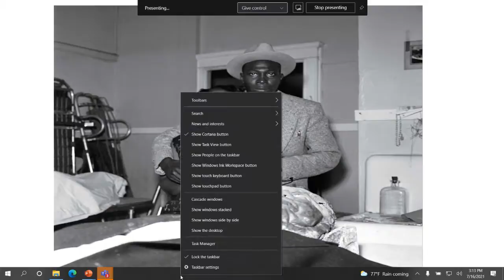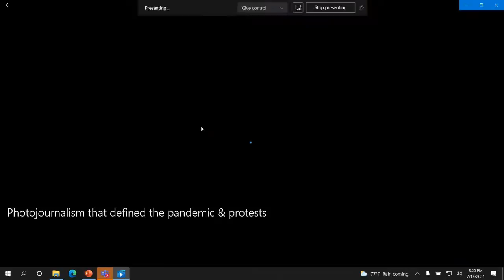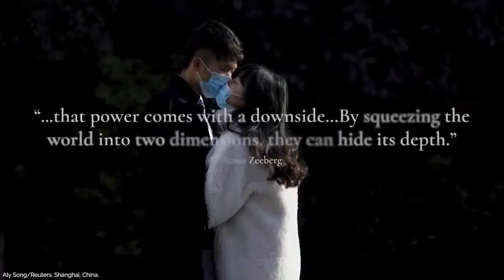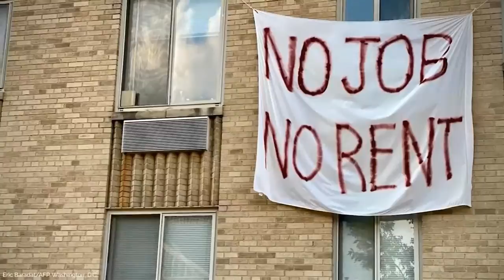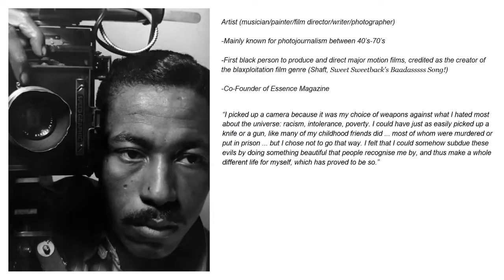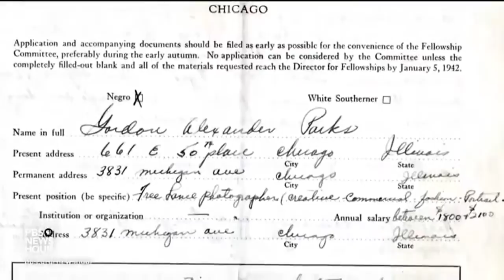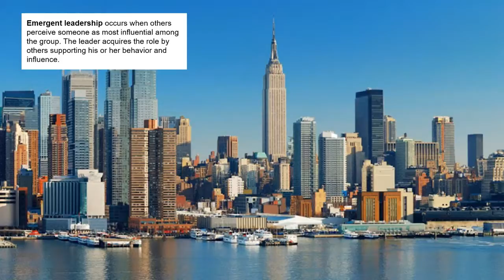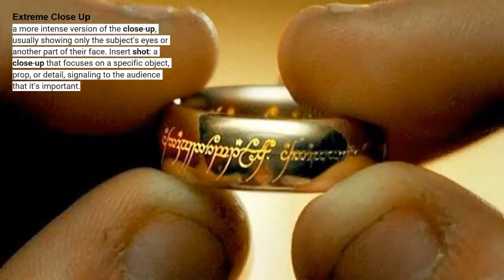WernerCo Urban Gateways Photo Workshop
WernerCo partnered with Chicago based Urban Gateways and their Street Level Program to host a photo workshop. This event was in support of their partnership with Urban Gateways’ Street Level media program and a company photo contest designed to highlight the corporate values in a unique and creative way. The presenters challenged the audience to discover how images can influence change and awareness. Participants explored the role of the photographer to advance social justice. The session included tutorials on composition and maximizing a phone's camera capabilities to help WernerCo employees effectively capture their photos.